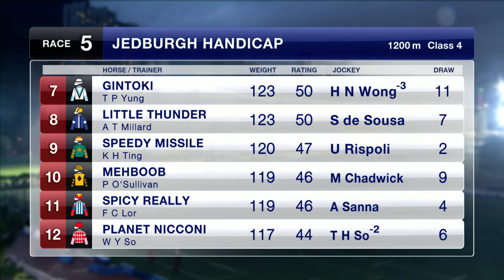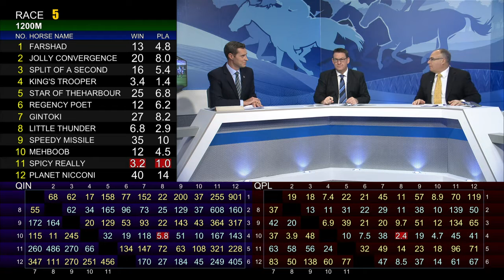[Racing To Win] 19/20 #22 Happy Valley – R5 (27 November)